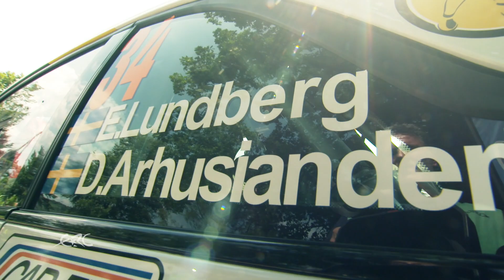Rally di Roma Capitale 2019 - ADAC Opel Rally Team